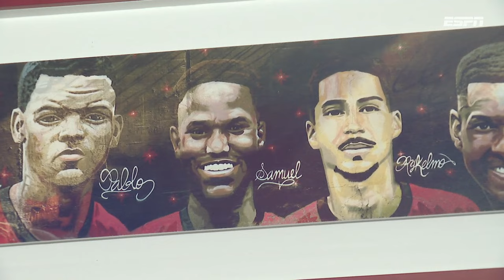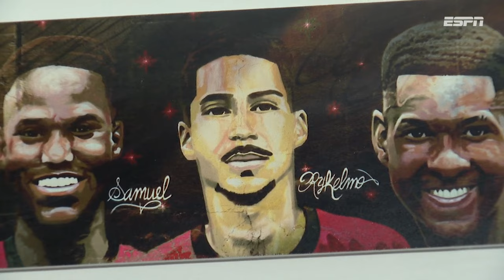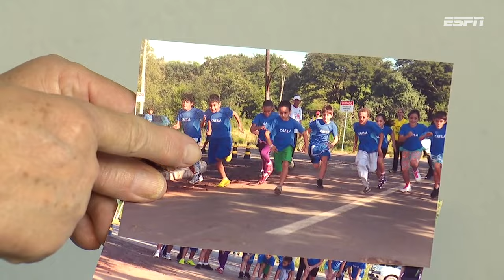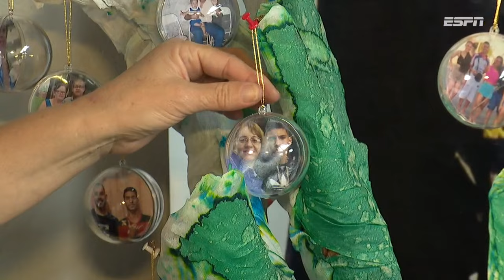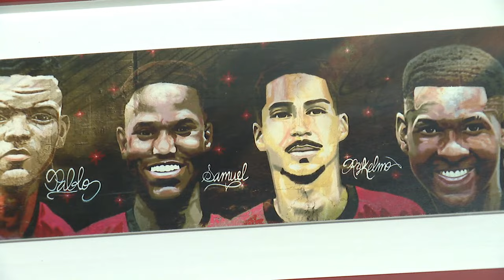ESPECIAL NINHO VAZIO - 5 ANOS DA TRAGÉDIA DO NINHO DO URUBU - ep1: Rykelmo Viana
Rosana Souza, mãe de Rykelmo Viana, busca explicação para a inexplicável dor de perder um filho.

Após cinco anos da tragédia do Ninho do Urubu, dois pais e duas mães abrem o coração sobre a ausência do filho no ninho. Um vazio, que só não é existencial, por ser preenchido pelas lembranças e sentimentos compartilhados entre as famílias dos meninos vitimados pelo incêndio no alojamento das categorias de base do Flamengo em fevereiro de 2019.